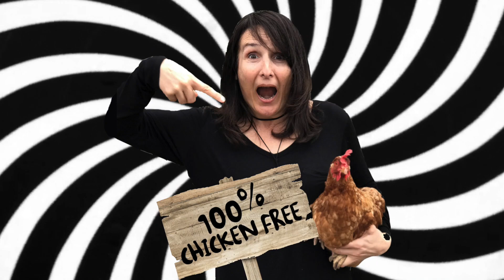Cherry Farrow Comedy Hypnosis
Marvel at the power of the human mind and its unlimited potential.  You can be or do anything you put your mind to with a little help from the team at Successful Minds Institute.

Contact us to become internationally accredited as a Highly Effective NLP Coach and Hypnotherapist; for 1:1 coaching sessions OR come join the fun at one of our shows or BOOK A SHOW for the most memorable event you've held:

Phone: Australia 1800 4 SUCCESS